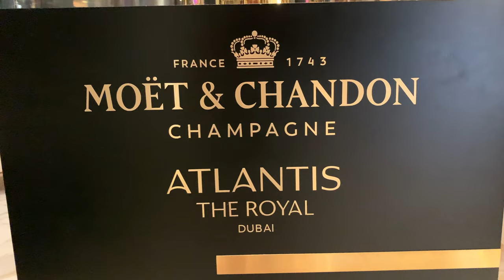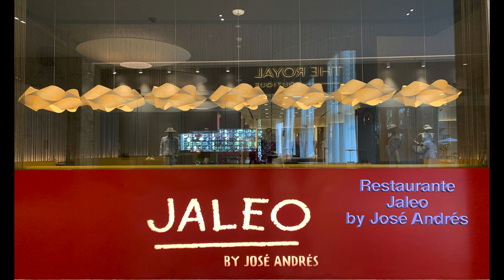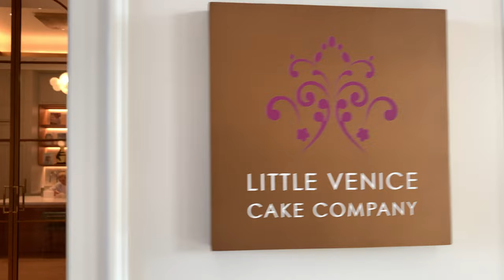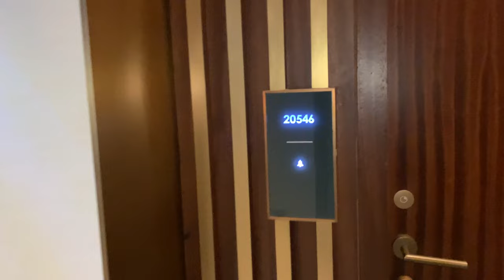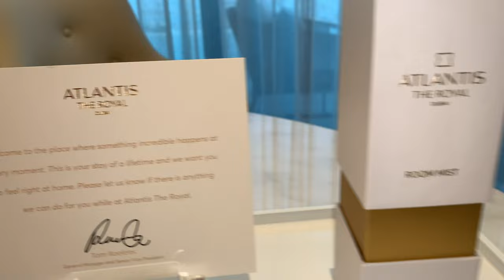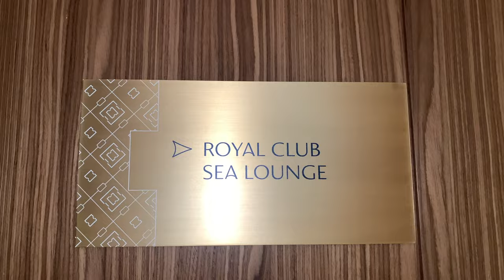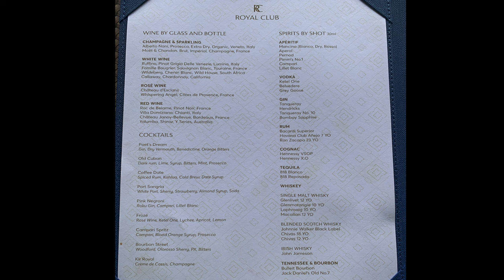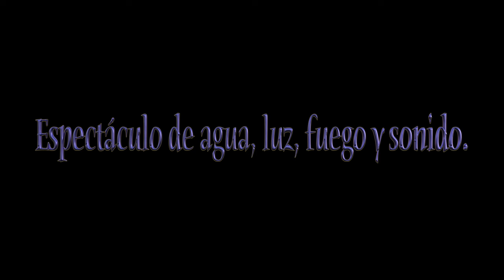ATLANTIS THE ROYAL ( El mejor hotel Luxury de DUBAI? ) Dubai’s Most LUXURIOUS Resort (full tour) 4K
En Febrero del 2023 BEYONCE inauguraba el nuevo hotel construido en la isla artificial de la palmera. Ha costado la friolera de 1.6 Billones de Dólares y cuenta con:. El Buffet desayuno más grande del mundo, una de las piscinas infinitas más bonitas del mundo, el parque acuático más grande del mundo etc etc. En definitiva un hotel de lujo maravilloso.